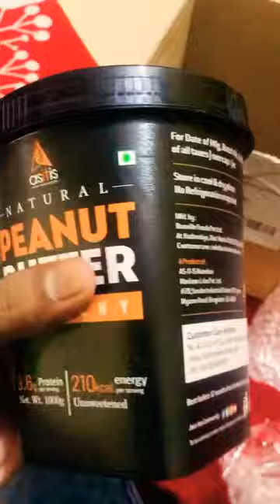Best peanut butter 😘😘😘